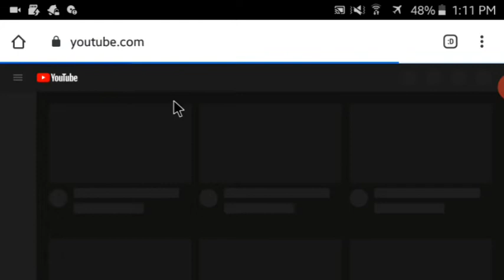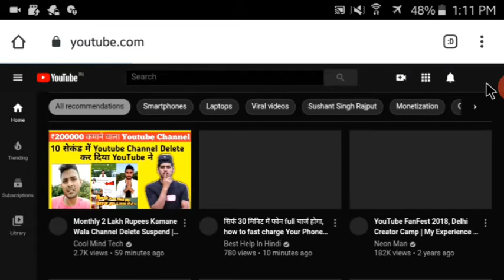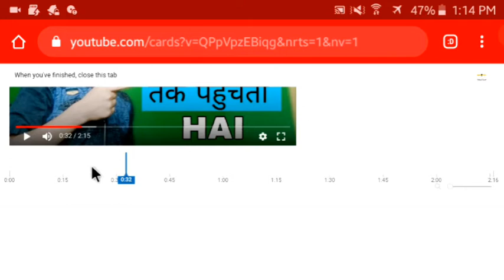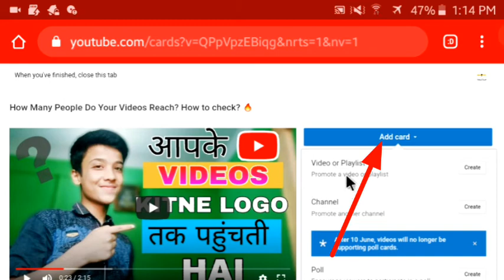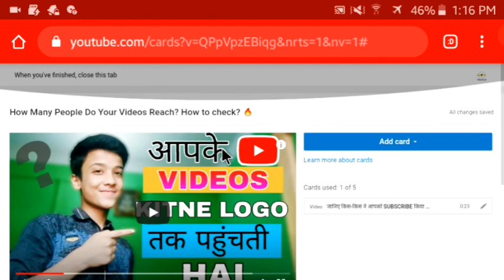How To Add I-Button On YouTube Videos? 🔥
How to add icard in youtube videos

I-button kaise dalte hai

how to add i button from yt studio

 android
how to add i button in youtube

how to add i button in youtube videos on mobile

how to add i button in video

chapter

0:00 Introduction
0:31 Main video

Take care
Bye...